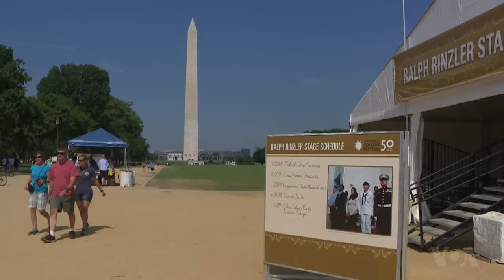Ahead of Independence Day Holiday, Children Take Oath to Become US Citizens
One of the themes of this year's Smithsonian Folk Life Festival is immigration. As part of the festival events, a group of 25 children were sworn in as U.S. Citizens, just ahead of America's Independence Day holiday. VOA's Elizabeth Cherneff reports.